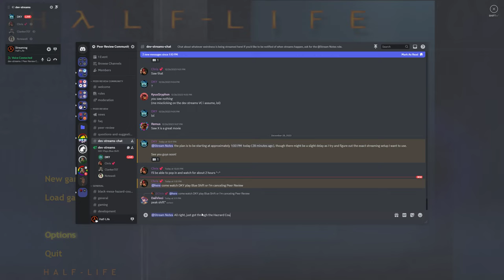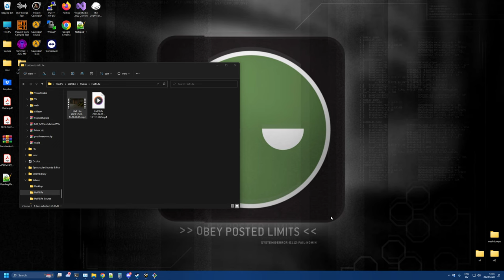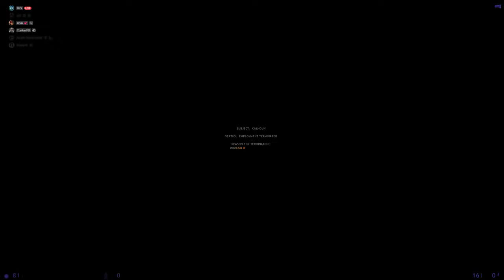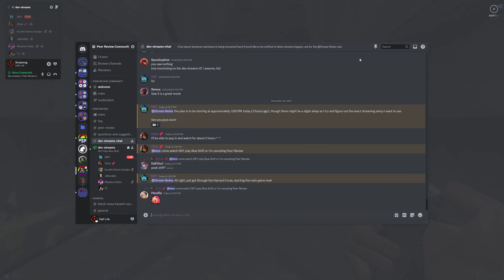DKY Plays Blue Shift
In which I play Blue Shift for the first time in like maybe over a decade. Pretty much as close to a fresh playthrough as you're gonna get!